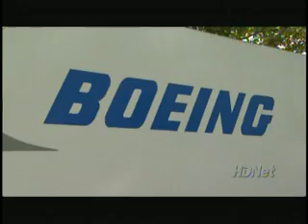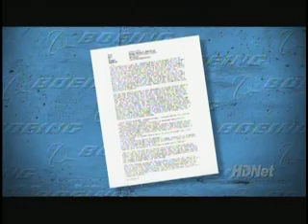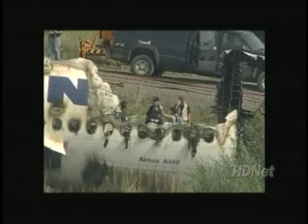Dan Rather Reports - Boeing 787 composite concerns (1 of 4)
Dan Rather reports on Boeing's use of composite materials in the construction of the Boeing 787 Dreamliner and introduces the concerns of former Boeing  engineer Vince Weldon to the flying public.